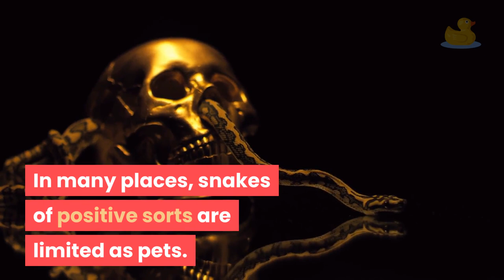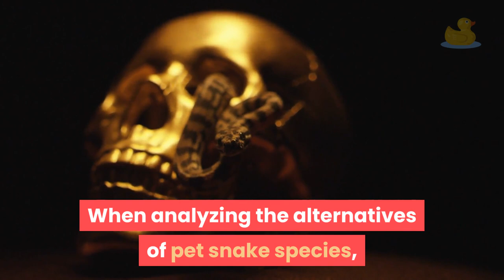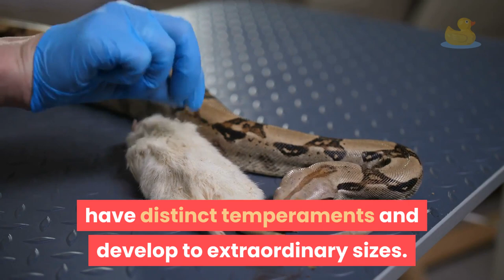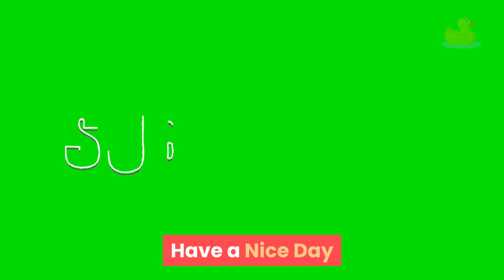Pet Snake....!!! Can you Believe...?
open zip
Choosing to very own a pet snake must no longer be a snap decision.

Snakes can develop large, devour a lot, and require very precise stipulations for staying healthy.

Some types can even be risky to humans.

Providing for their wishes can be pretty expensive.

To pinnacle it all off, snakes have a tendency to have a lengthy lifespan.

For the sake of the snake, do not purchase one barring being certain you are prepared to make the commitment.

All snakes are meat-eaters.

Many snake proprietors hold live mice or rats, which multiply rapidly, as meals for their snakes.

 It is advocated that snakes be fed pre-killed prey animals alternatively of stay ones.

 Especially if the snake is now not actually hungry, a stay prey animal can inflict accidents to the snake.

Many snake fanatics order frozen mice for their snakes.

Others elevate mice and kill them as wished to feed their snakes.

The proper phase of feeding a snake is that most should not be fed greater regularly than as soon as a week and some can go for countless weeks between feedings.

The motive is that they do not have to dissipate any electricity growing their personal physique heat.

In fact, if the cage is no longer heat enough, a snake can not even digest its food.

The enclosure, or cage, for the snake, wishes to be first of all break out proof.

Snakes are getaway artists, and do not need a very massive opening in order to locate a way out.

open zip